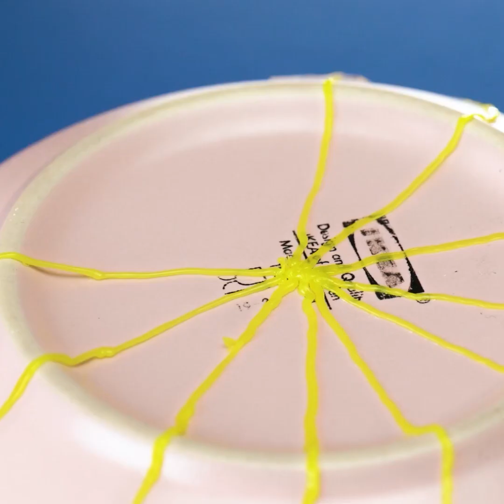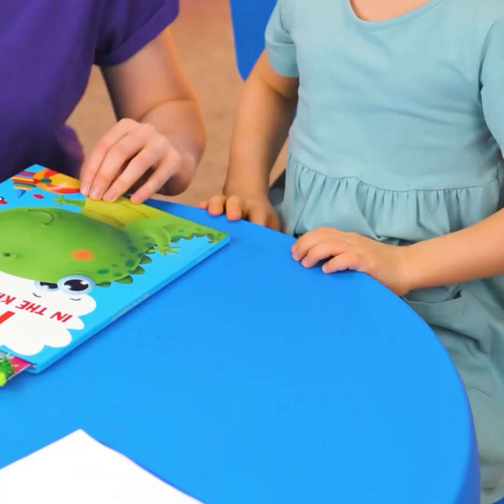BOLÍGRAFO 3D VS. PEGAMENTO CALIENTE || IDEAS BRILLANTES PARA EL HOGAR QUE NO CONOCÍAS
Marcas de tiempo:
0:08 Tenis hechos de pegamento
1:26 Reparación de cables
4:01 Organizador para el hogar
6:39 Juguetes hechos con cargas viejas
9:32 Funda para el teléfono